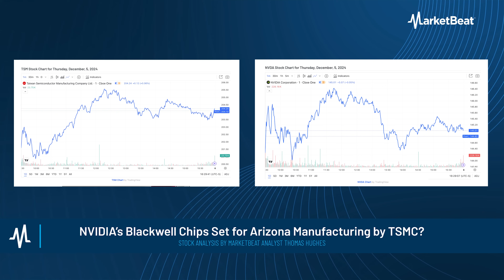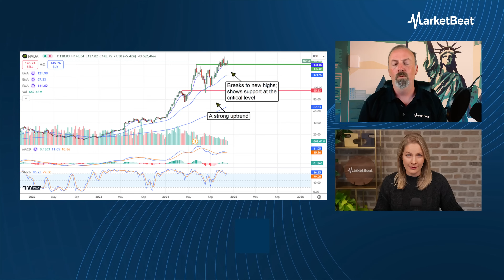NVIDIA & TSMC: What U.S. Blackwell Chips Could Mean for Their Stocks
NVIDIA’s highly anticipated Blackwell chips might be manufactured in the U.S., marking a significant shift for the semiconductor industry. This move could impact NVIDIA’s dominance in AI, its collaboration with TSMC, and the broader tech supply chain. What does this mean for NVIDIA stock and TSMC’s future? Join us as we dive into the implications of this bold strategy and how it could reshape the AI and semiconductor landscape.